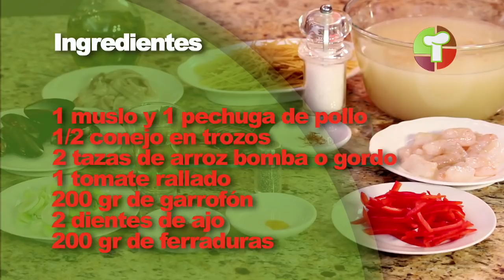Cómo hacer la mejor Paella Valenciana junto al Chef Gabriel Camacho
¿Alguna vez te has preguntado cómo hacer una Paella Valenciana Perfecta? En este vídeo Gabriel Camacho, chef de la Arrocería El Trato te enseñara los trucos para que la logres hacer. Premio España 2018 y Madrid 2018.

La paella Valenciana es un icono de la gastronomía española que se ha expandido mundialmente por su delicioso sabor y su posibilidad de variar los ingredientes.

En el curso Online, dictado por Gabriel aprenderás a preparar cuatro versiones de la paella valenciana, además de esta, para complacer todos los gustos de la familia: La auténtica paella valenciana, el arroz mixto a la paella, el arroz negro y la Fideguada o fideua, una versión con pasta que está para chuparse los dedos.

Cada una de ellas tiene una explosión de sabores única que te harán lucir como TodounChef ante tus invitados

Además, el Chef Gabriel Camacho te enseñara en el curso online todos los secretos para que preparares la paella valenciana perfecta.

Grandes y deliciosas recetas esperan por ti para que te luzcas cómo

Nuestras recetas son para que todo se haga